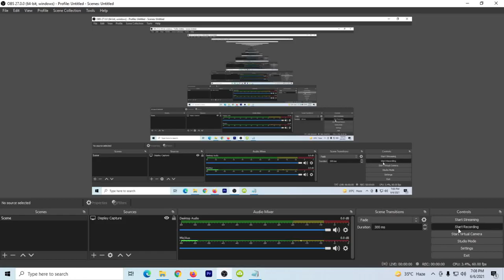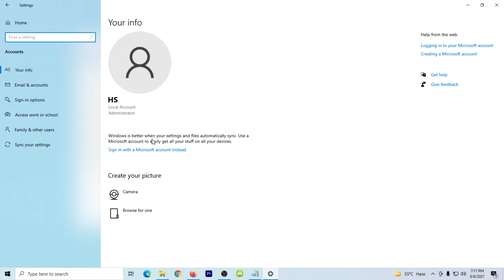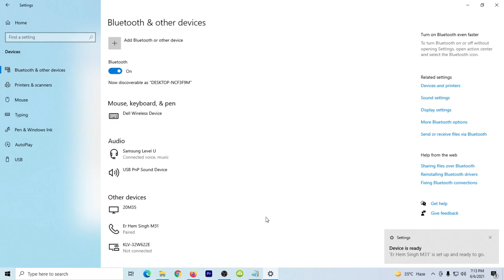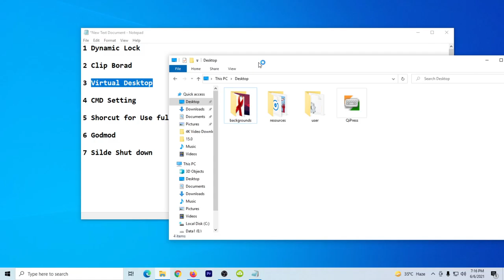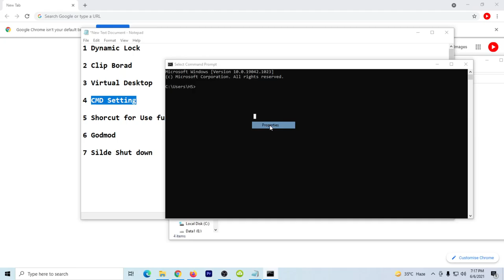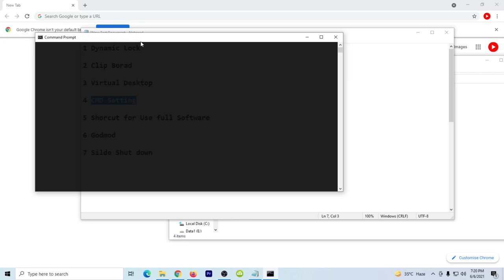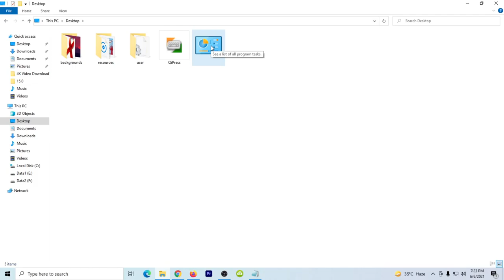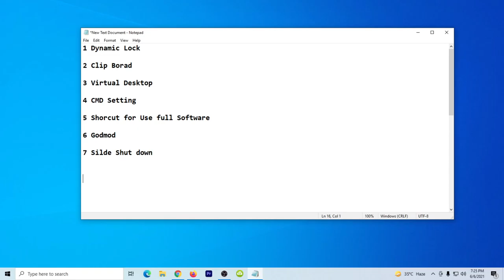Amazing Computer Tricks 2021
Slide Shut Down: %windir%\System32\SlideToShutDown.exe
God Mode : GodMode.{ED7BA470-8E54-465E-825C-99712043E01C}